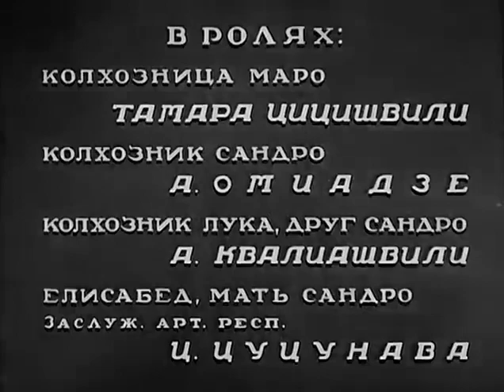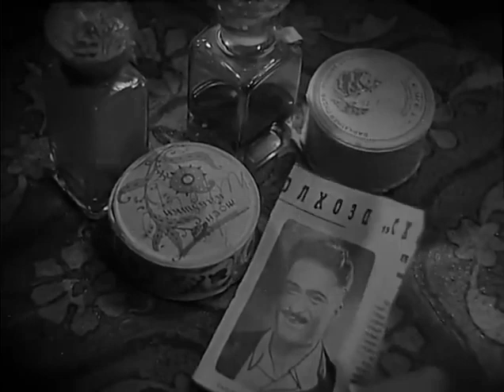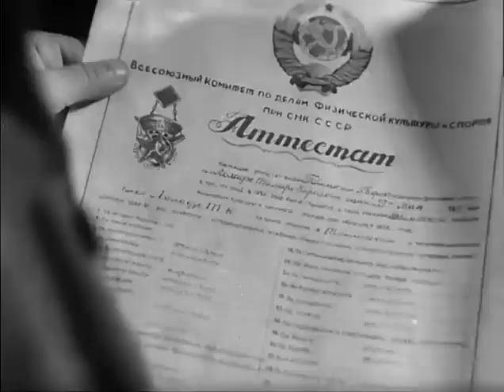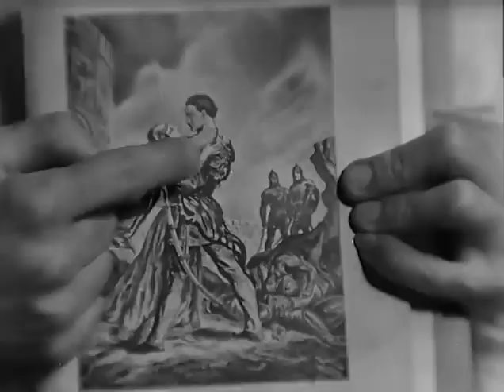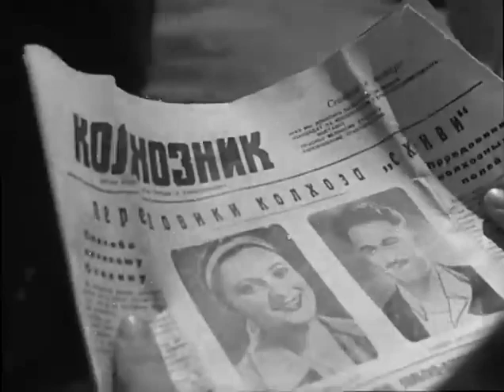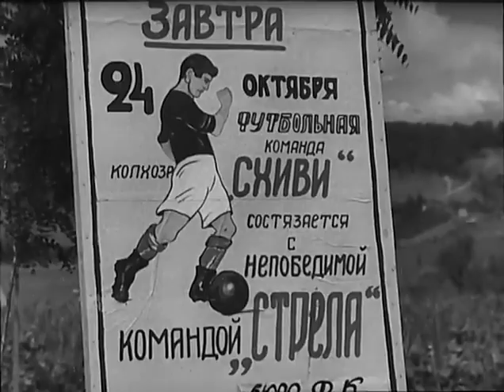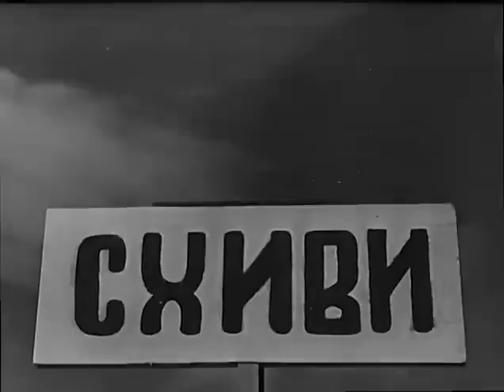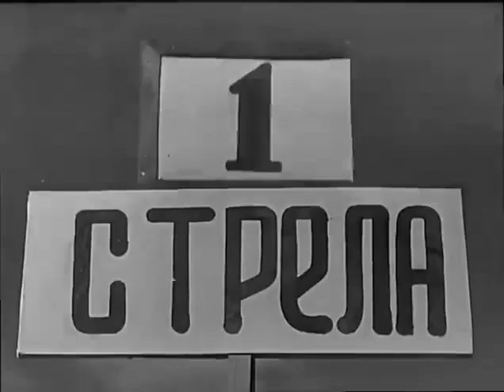Запоздалый жених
(комедия)
Тбилисская киностудия
1939г.
Режиссёр :
Котэ Микаберидзе
В ролях :
Тамара Цицишвили — Маро, колхозница
Александр Омиадзе — Сандро, колхозник
Александр Квалиашвили — Лука, друг Сандро
Цецилия Цуцунава — Елизавета, мать Сандро
Заал Теришвили — Николоз, отец Сандро
Шота Нозадзе — Шота, колхозник
Читолия Чхеидзе — Цецилия, подруга Маро
Кириле Мачарадзе — Кириле, председатель колхоза
Тамара Беридзе — Тамро, дочь Кириле
Надежда Сирбиладзе — Лиза, жена Луки